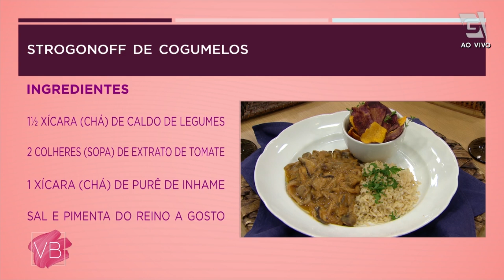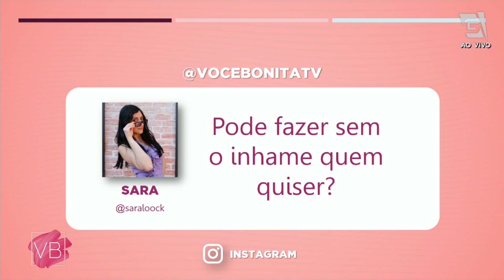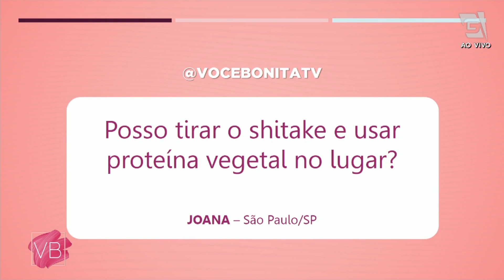Strogonoff de Shitake - Você Bonita (04/08/20)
Aprenda a fazer essa versão incrível e vegetariana do famoso strogonoff! Quem te ensina é a chef Gigi Vilela.

Ingredientes:

Para o strogonoff de cogumelos shitake:
2 colheres (sopa) de azeite
2 xícaras (chá) de shitake e shimeji
2 dentes de alho
1 colher (chá) de páprica defumada
11/2 xícara (chá) de caldo de legumes
2 colheres (sopa) de extrato de tomate
1 xícara (chá) de purê de inhame

Modo de preparo:

Aqueça uma panela, coloque um fio de azeite e depois de quente, 2 dentes de alho bem amassadinhos.

Depois coloque os cogumelos fatiados (nessa hora a panela deve estar bem quente, assim os cogumelos não murcham)

Refogue tudo. Tempere com sal e pimenta, depois com páprica defumada.

Para dar aquela corzinha saudável, uma ou 2 colheres de sopa de extrato de tomate ou molho de tomate.

Caldo de legumes (de preferência feito em casa).

Incorpore o creme de inhame e depois acerta os temperos. Importante sempre provar nossa comida ao longo do processo, assim vamos acertando os temperos.

Esse prato fica uma delicia com batata com massa, arroz de couve-flor ou arroz normal, legumes, use a imaginação.